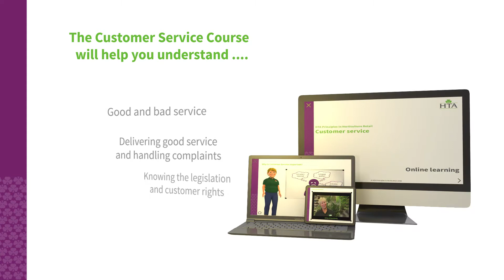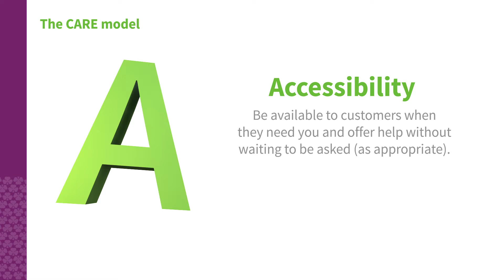Customer service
You will find all you need to support the people in your business with HTA Academy. With learning and development modules covering topics such as, customer service, garden care and visual merchandising.